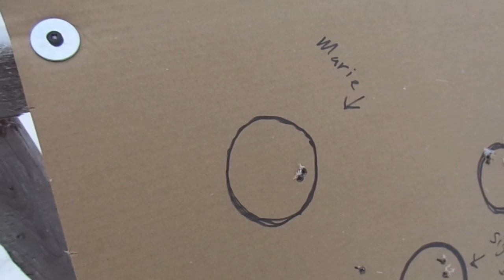My Wife Is Deer Hunting - Preseason Prep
It's been several years, but my wife is ready to get back into deer hunting.